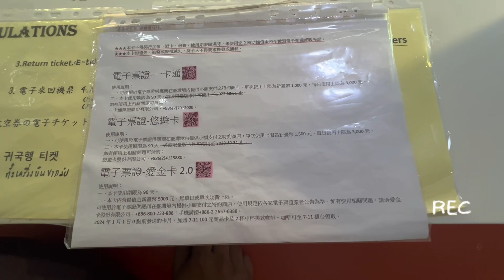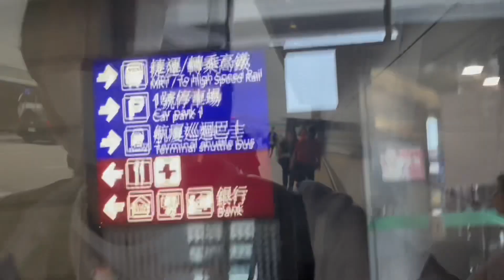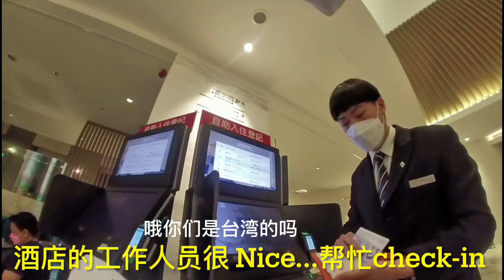Vlog 72 小时快闪台北 taiwan taipei# Part2 第一次感觉冷# 桃园机场#金福记#台币五千块#艋胛#万华区#凯达五星级酒店#11/11-14/11/2023#家庭乐